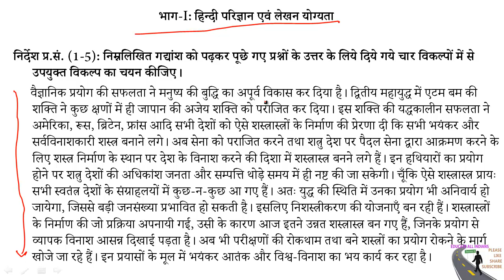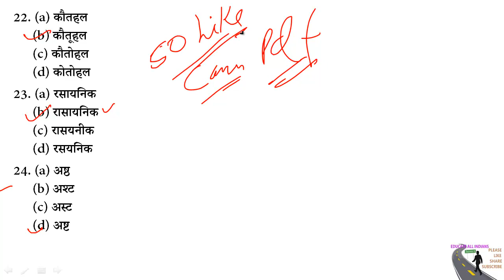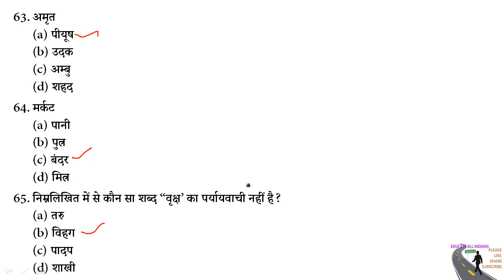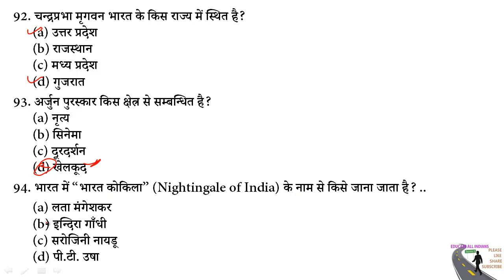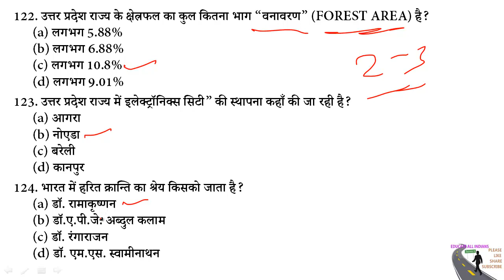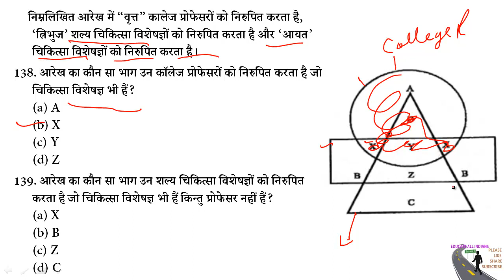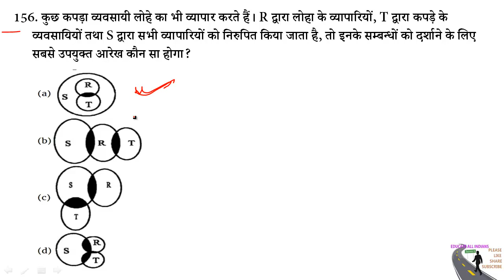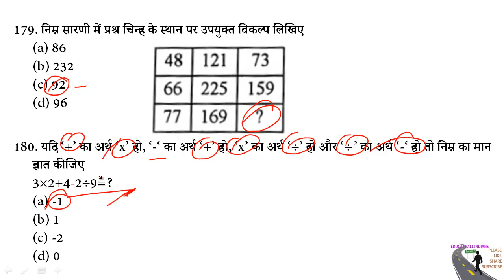UPSSSC FOREST GAURD PREVIOUS YEAR QUESTION PAPER/UPSSSC FOREST GAURD PREVIOUS YEAR PAPER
UPSSSC Forest Guard Previous Papers PDF is available. last year question papers of UP Forest Guard along with answers. Applicants can refer to the Uttar Pradesh SSSC Animal Ranger Sample Papers. Get Uttar Pradesh Vanarakshak Exam Preparation tips in addition to the Previous Year Question Papers.